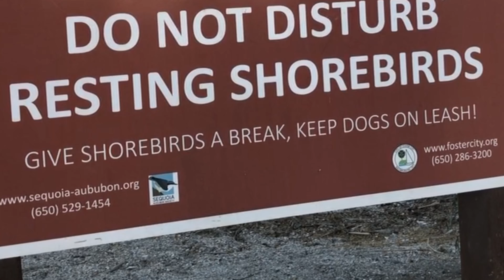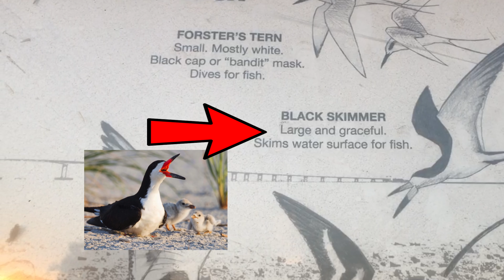Vlog #2 About the Beach and The Birds Type